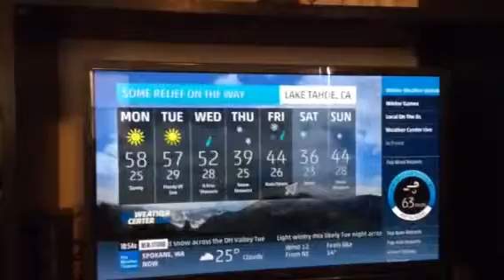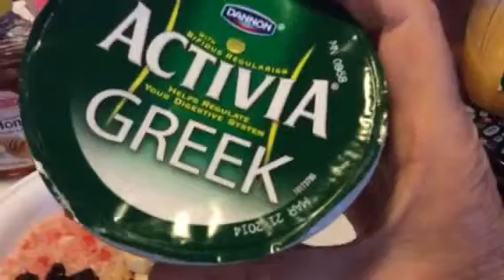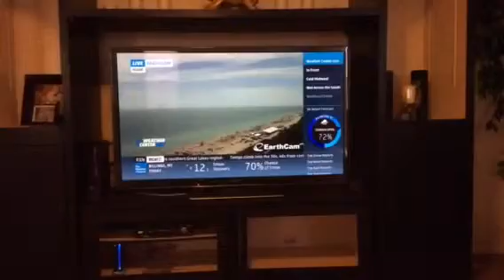Living in America.Las Vegas. Breakfast is waiting for news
Mila Gurzuf. Living in America. Las Vegas. 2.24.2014.
 Breakfast is waiting for news about the weather
 Завтрак в ожидании новостей о погоде

- "Poisonous mushrooms cure Cancer. "
- "Meets with Crimean healer over a cup of tea from the Crimean herbs with honey"
- "Сырые грибы",-"Ядовитые грибы лечат Рак",
- "Встреча с Крымским целителем за чашкой чая из крымских трав с медом"
- "GURZUF - это лучший отдых для всей семьи. "
- "GURZUF is the best vacation for the whole family" , '
- ' 1 - bedroom apartment in Gurzuf on vacation ' and sold on the same site two - one bedroom apartments with contemporary design, all new,
- '1-комнатная квартира в Гурзуфе, на отдых' и продается на одной площадке две - одно комнатные квартиры с Современным дизайном, Все новое, В 10 мин. От моря пешком.
- Размещение на отдых- Продажа жилья,земли в Крыму
- Accommodaition on Holiday- Property: houses, apartments,lands
in Crimea for sale.